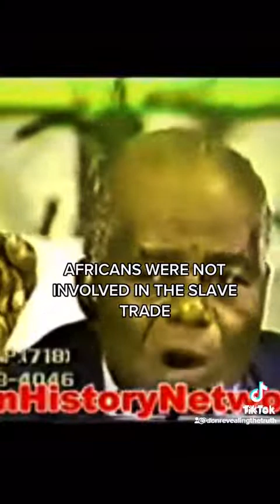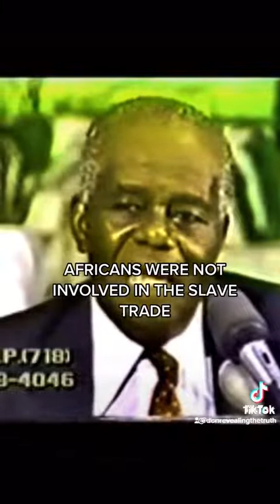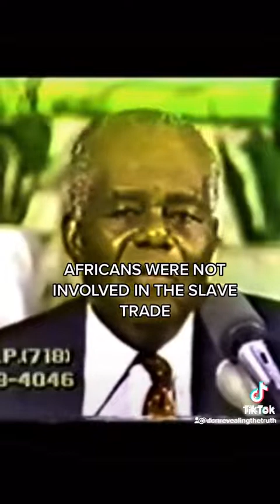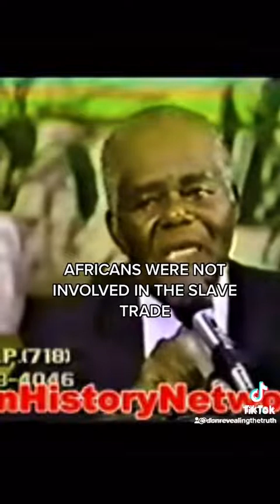Arabs betrayed Africa-Dr John Henrik Clarke